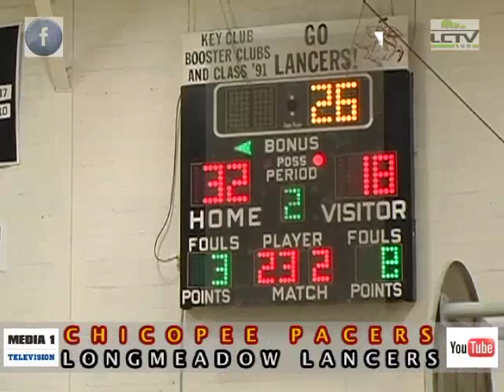MEDIA 1 Television - Western Mass Girls High School Basketball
February 23, 2012 Longmeadow Lancers (MA) hosts Chicopee Pacers (MA) 1st Half